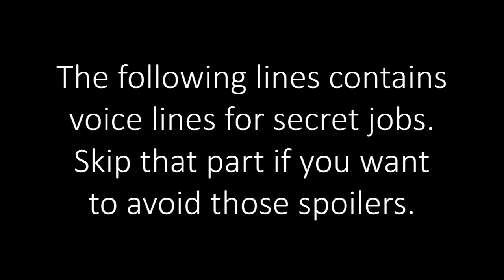Castti Battle Voice Clips (English) - Octopath Traveler II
Battle voice lines from Castti Florenz, voiced by Sarah Wiedenheft. Does contain spoilers, so be cautious.

Contents:
0:00 - Regular Jobs
2:18 - Secret Jobs (Spoilers?)
3:30 - Miscellaneous Voice Lines
5:28 - Special In-battle Voice Lines (Spoilers)